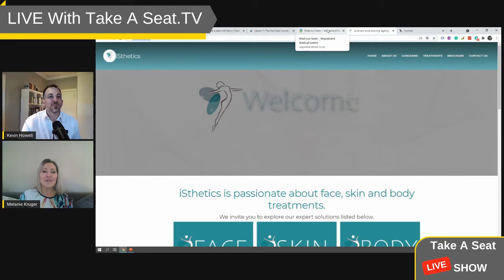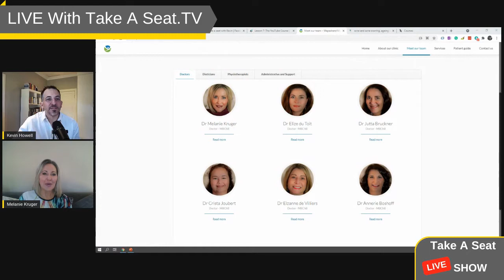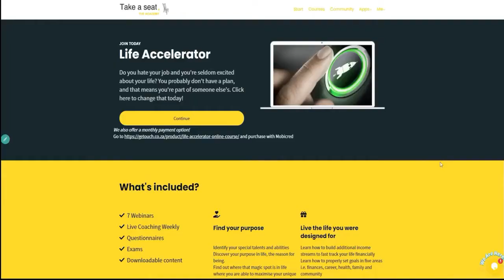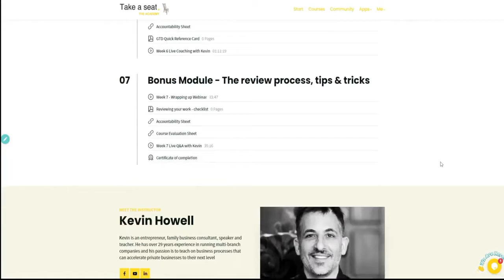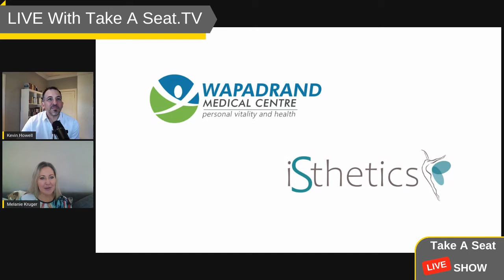Kevin takes a seat with Dr. Melanie Kruger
*Interview in Afrikaans

Learn how a GP becomes an entrepreneur.

We talk about:
* Passion and purpose'
* The importance of company culture
* Mentorship
* Opportunity seeking
* Looking after yourself during the journey

Go to takeaseat.tv to learn from other entrepreneurs like Melanie.